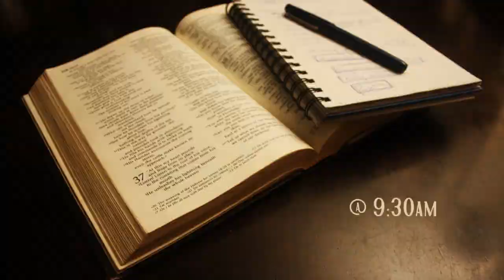Get Your Mind Right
This sermon from the book of Job focuses on the goodness of God and the importance of trusting Him in every circumstance.